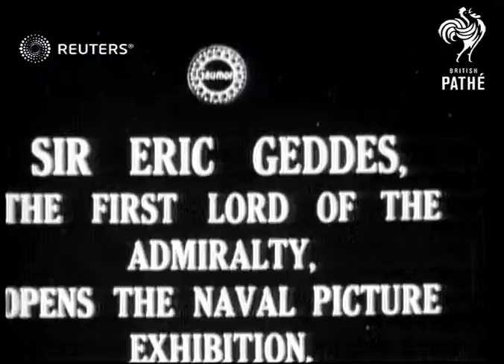Naval picture exhibition opens to the public (1918)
Sir Eric Geddes stands before attendants with artwork adorning the walls

Full Description:

SLATE INFORMATION: Sir Eric Geddes

ENGLAND:
INT/EXT

MAIN TITLE

(8ft)

SV. Sir Eric Geddes addressing audience Exhibition. Naval pictures hanging on wall in b.g.

(40ft)

SV & LV. Crowd & high ranking naval officers at Exhibition. (several shots)

(55ft)

art, conversation, introduction, Navy, Sir Eric Roberts, Royal Navy, Eric Campbell Geddes
Background: Sir Eric Geddes stands before attendants with artwork adorning the walls